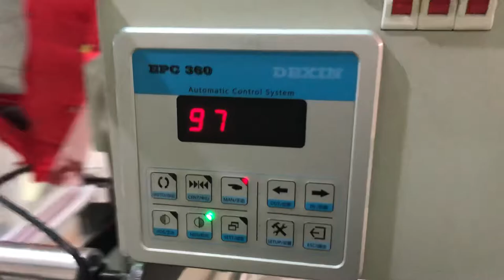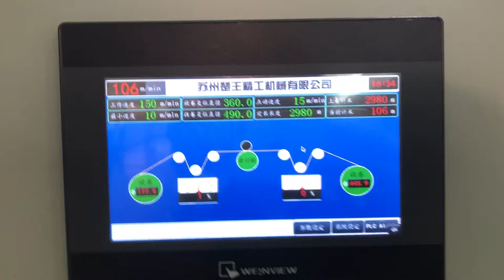Plastic film folding machine